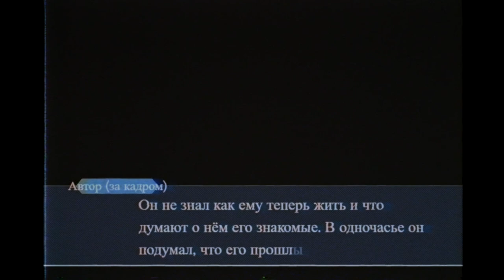Изнанка Кристофа. Второй сезон, первая серия